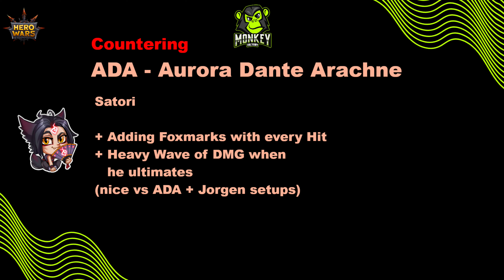Hero Wars - Countering Aurora Dante & Arachne ADA -Stategy Skill & Synergy Guide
Strategy Guide:

How to counter  the META Core-Buildiung Aurora Dante & Arachne???
How you could adjust in Future facing ADA setups with the right Heros!!!

Detailed Approach for:

Hero Counters
Mechanical
Counters Gameplan & Strategy

6:46 Samplefights on Endgame Level arround 500k
(Including a fight against a Top5 Guild of the World!)

KEEP CALM AND EAT A BANANA!

Miscko - MONKEYFACTORY
Hero Wars Mobile - Gaming - Stategy